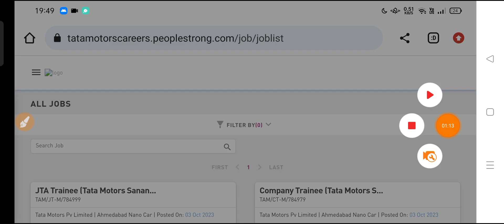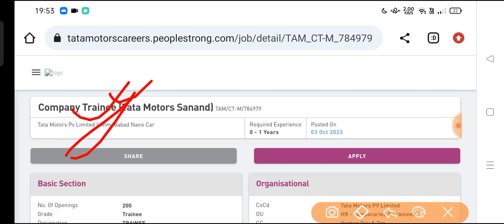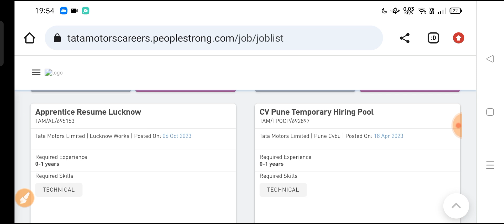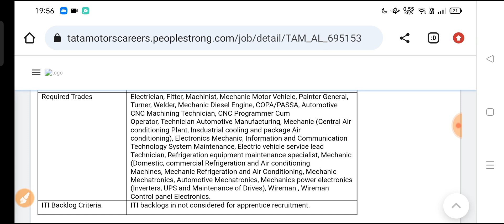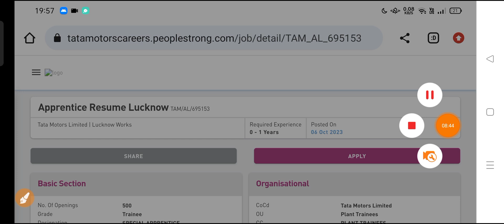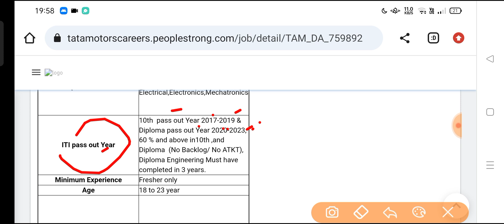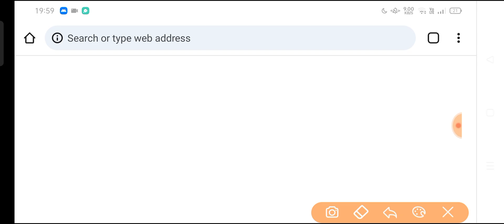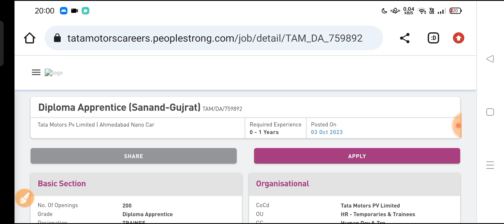TATA Motors बंपर भर्ती 🔥| Post: 1100 | TATA Motors ITI, Diploma Job's Vacancy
TATA Motors Jobs 🔥| Post: 1100 | TATA Motors ITI, Diploma Job's Vacancy| TATA Motors Recruitment|

Tata motors limited recruitment, tata motors vacancy, tata motors new vacancy, tata motors iti jobs, tata motors diploma jobs, tata motors latest vacancy, tata motors iti jobs vacancy